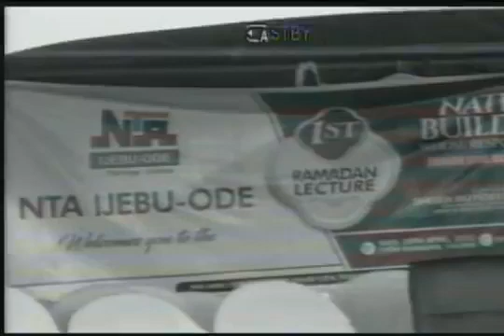1st Ramadan lecture NTA IJEBU ODE